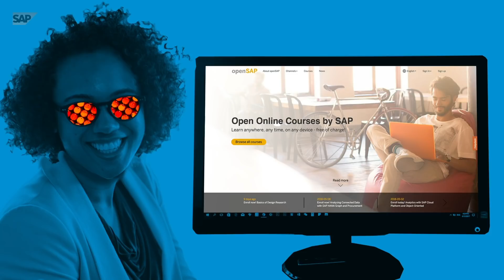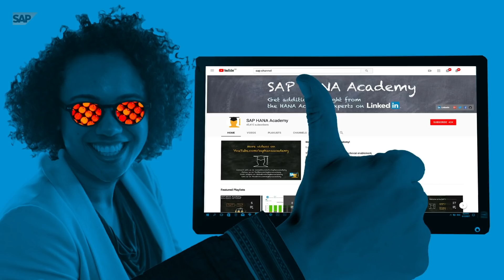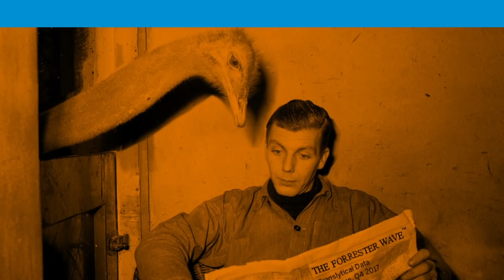Myth Busters: SAP HANA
Some people think that they can’t afford SAP HANA, or that it’s only for analytics or SAP applications. Wrong. Watch this video to find out why organizations can’t afford NOT to have SAP HANA and all the things it can do for them.
Make sure you check out the SAP Newscenter to stay up to date